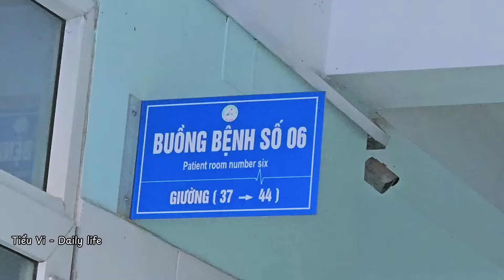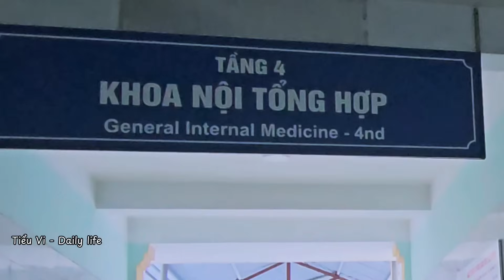Tieu Vi's illness got worse and she was transferred to the Province for further treatment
Our videos have been translated into many different languages, please:
👉Click the "Settings" icon on the video screen
👉Select "subtitles"
👉And choose your language.
     Hello friends!
      My name is Tieu Vi, a girl of the H'mong ethnic group living in the high mountains of the northeast of Vietnam. The place where I live is a place where people's lives are still very difficult, but I love my homeland very much. Although poor, my homeland is blessed by nature: There are many beautiful landscapes, I often go to collect them. Available products from the mountains and forests and things created by my hands to maintain daily life. Hope it will bring you the most relaxing moments. Wishing you and your loved ones in your family always healthy, happy and peaceful ❤️❤️❤️

    Additionally, you can watch many other videos here

    Please help me reach 30k channel subscribers. Thank you very much ❤️
harvesting fruits and vegetables
animal rescue